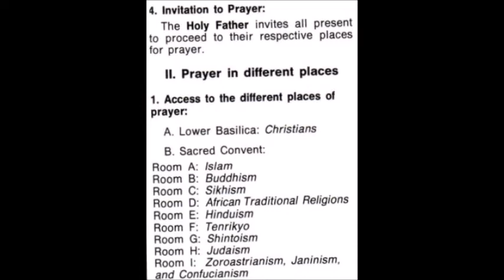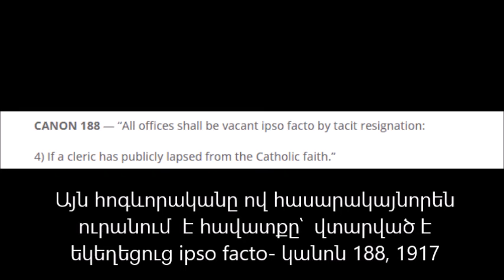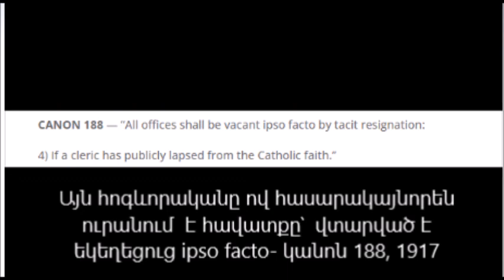Հակա- ԵԿԵՂԵՑԱԿԱՆ ՄԱԿ- ի Ժողով; Վատիկան Երկրորդ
/ՃԵՄԱՐԱՆԻ ՈՒՍԱՆՈՂՆԵՐԻ ՀԱՄԱՐ/
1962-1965, Vatican 2; Այն շրջադարձային կետը, որտեղ մոդեռնիստները յուրացրել են ճշմարիտ Եկեղեցին իրենց կողմից առևանգված խորհրդի միջոցով- այդ ժամանակից ի վեր Քրիստոսի կողմից հիմնադրված ճշմարիտ Եկեղեցին խավարման մեջ է; մոլագար աշխարհը ցանկանում է ակնթարթորեն բավարարվել և քաղաքական կոռեկտություն ունենալ, որտեղ ամեն ինչ այսօր շփոթված է՝  մեկ կրոնի այլասերված քաոսի մեջ : Նավը շտկելու համար հրաշք կպահանջվի: Այնուամենայնիվ, մենք գիտենք, որ Պետրոսի իսկական Նավը չի կարող շրջվել, և երբ այս Աշխարհի Իշխանի թագավորությունը վերջապես ավարտվի՝ մենք նորից ունենանք իսկական Պապ, այն ժամանակ կարող է սկսվել Եկեղեցու վերականգնումը: Մինչ այդ, հավատարիմ առաքելական կաթողիկեները հավերժացնում են Հավատքը և մնում են հավատարիմ իրենց սուրբ առաքելական արմատներին՝ մնալով փակված կատակոմբներում, ինչպես նախնական դարերում էր:
Տիեզերական ժողովներից այս վերջինը, իրոք, ոչ միայն ամենավիճահարույցն էր, այլ այն փաստաթղթերի երկիմաստ լեզվի Պանդորայի արկղ է, որից միայն դևեր են ծնվում․ Այսքան խորամանկորեն քարոզվող ժամանակակից հերձվածների պատճառով  այսօր կործանվում է մարդկության ապագան; Վատիկան Երկրորդ Գողերի ժողովը ներմուծեց;
- Սինքրետիկ կրոն՝ վերագրելով բոլոր դիվական հեթանոս կրոններին աստվածային իմաստություն ու ծագում․  հիմնեց ավելի քան 33,000 կեղծ աղանդներ, որոնք մերժում են Աստծո Որդու պատվիրածը, մտածելով, որ մարդն ավելի լավ գիտի ինքն իրենից, քան Աստվածային Հայտնությամբ ավադությունը: Սա հանգեցրեց նրան, որ այսպես կոչված եկեղեցու առաջնորդները և ամեն մարդ մեկնաբանեն դոգմաներն ու վարդապետությունը բողոքական լույսի ներքո՝ շեշտը դնելով հումանիզմի, էկումենիզմի, կրոնական ազատության և կոլեգիալության վրա՝ փորձելով համապատասխանեցնել ժամանակակից աշխարհին, այլ ոչ թե աշխարհը հավատարիմ պահելու նրան, ինչ Եկեղեցին միշտ ուսուցանել է: Սա, ըստ էության, Մեծ Ուրացությունն է, որը կանխագուշակվել է սուրբ գրություններում և սրբերի կողմից․ Վատիկան Երկորդ Գողերի Ժողովից եկավ Հավատքի ամայացման դարաշրջան, որի մասին նախազգուշացրել էր մեր Տեր Հիսուս Քրիստոսը: Այս խորհուրդը, որը գումարվել է Հովհաննես XXIII-ի կողմից 1962թ. հոկտեմբերի 11-ին և, չնայած վերջինիս խնդրանքներին՝ «Դադարեցրե՛ք խորհուրդը», այն շարունակեց իր իրավահաջորդ Պողոս VI-ը ևս երեք տարի՝ փակվելով 1965թ. դեկտեմբերի 8-ին և սանձազերծելով Պողոսի կողմից։ սեփական ընդունումը, «Սատանայի ծուխը սրբավայրում»-և այդ "ծուխը" նոր ստապապերն են: Այդ ժամանակից ի վեր սխալները տարածվեցին համընդհանուր, և Եկեղեցին խռովության մեջ է՝ ավելի շատ հոգիներ ուղղելով դեպի Դժոխքի խավարը՝ եպիսկոպոս Կարոլ Վոյթիլայի, Ջոզեֆ Ռատցինգերի, Խորխե Բերգոլիոյի- այս ստապապերի  հերետիկոսական վարչակազմերի շնորհիվ։ Այս մոդեռնիստական խորհրդի փաստաթղթերով անգամ ընտրյալները իսկապես խաբվեցին ճիշտ այնպես, ինչպես Քրիստոսը մարգարեացավ, Մատթեոս 24: 24-ում:
ՎԱՏԻԿԱն ԵՐԿՐՈՐԴԻ Փաստաթղթերը։
 Opening Address by John XXIII
• Sacrosanctum Concilium - Constitution on the Sacred Liturgy - December 4, 1963
• Inter Mirifica - Decree on the Media of Social Communications - December 4, 1963
• Lumen Gentium - Constitution on the Church - November 21, 1964
• Unitatis Redintegratio - Decree on Ecumenism - November 21, 1964
• Orientalium Ecclesiarum - Decree on the Catholic Churches of the Eastern Rite - November 21, 1964
• Nostra Aetate - Declaration on the Relation of the Church to Non-Christian Religions - October 28, 1965
o Guidelines on Religious Relations with Jews
• Gravissimum Educationis - Declaration on Christian Education - October 28, 1965
• Optatam Totius - Decree on Priestly Training - October 28, 1965
• Perfectae Caritatis - Decree on the Adaptation and Renewal of Religious Life - October 28, 1965
• Christus Dominus - Decree concerning the Pastoral Office of Bishops in the Church - October 28, 1965
• Dei Verbum - Constitution on Divine Revelation - November 18, 1965
• Apostolicam Actuositatem - Decree on the Apostolate of the Laity - November 18, 1965
• Dignitatis Humanae - Declaration on Religious Freedom - December 7, 1965
• Presbyterorum Ordinis - Decree on the Ministry and Life of Priests - December 7, 1965
• Ad Gentes - Decree on the Mission Activity of the Church - December 7, 1965
• Gaudium et Spes - Constitution on the Church in the Modern World - December 7, 1965
• Closing Address by Pope Paul VI
Տես Վատիկան Երկրորդի փաստաթղթերի մեկնությունը հեղինակի աշխատություններում՝